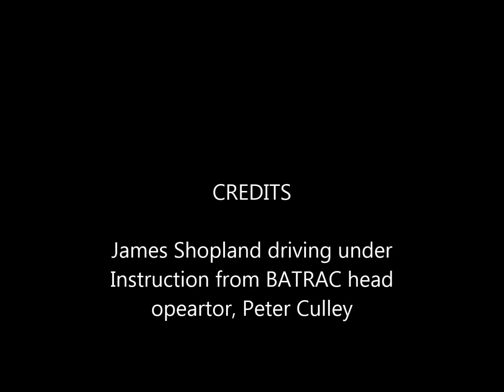Matilda IIa tank opearating at Oberon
Close friend of the BATRAC team, Mr James Shopland operating one of our Matilda's with driver trainer Mr Peter Culley.